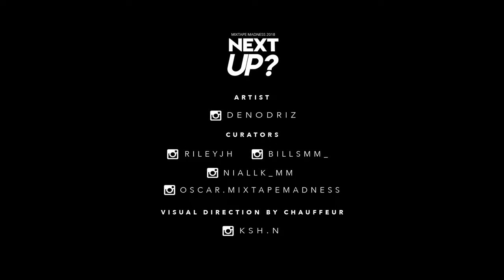Deno - Next Up